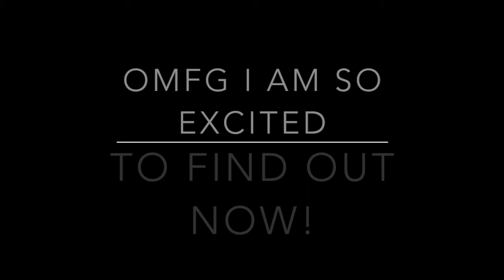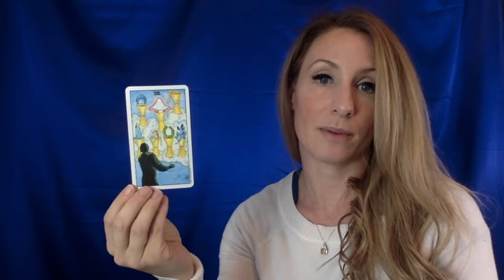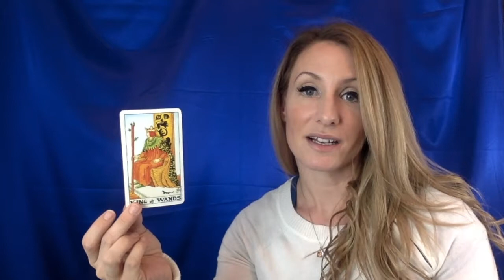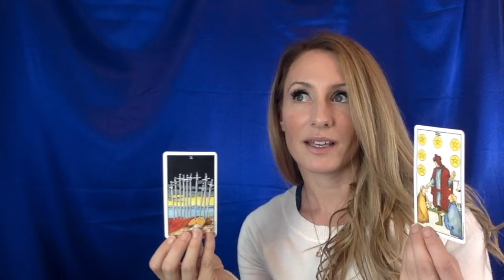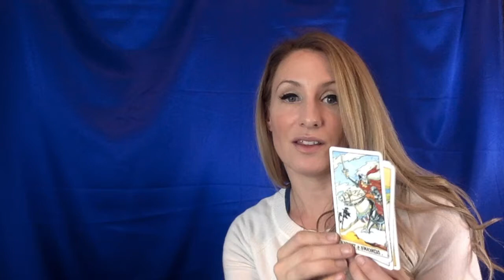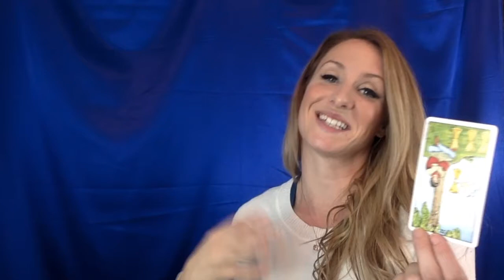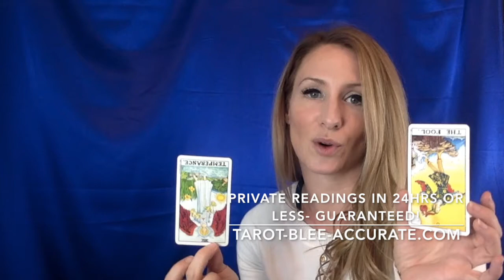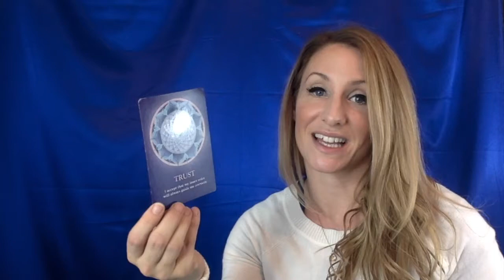Aries Love Reading NOVEMBER 2017- You're not quite yourself this month!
Aries you're not quite yourself this month! You need to figure it out so you can attract love into your life in November! Thank you immensely for watching the Aries Love Reading NOVEMBER 2017 video!